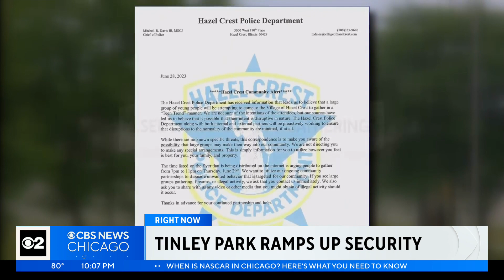Tinley Park ramps up security ahead of ribfest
This is the first year for the four-day ribfest, and city leaders are ensuring everyone it will a safe event – despite what happened in Tinley Park in May. CBS 2's Jermont Terry reports.